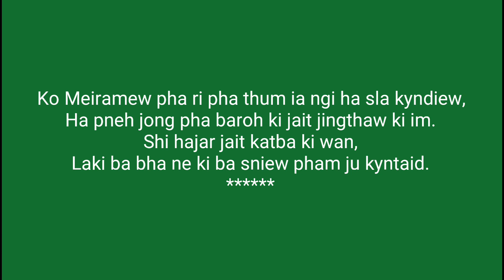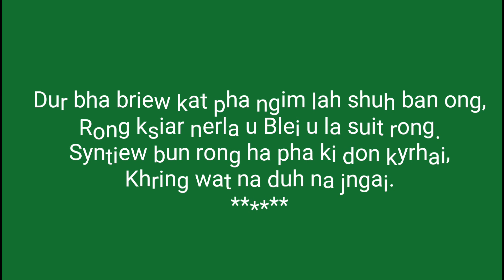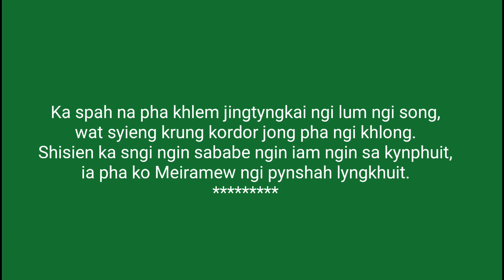Poetry Ko Mei Ramew.